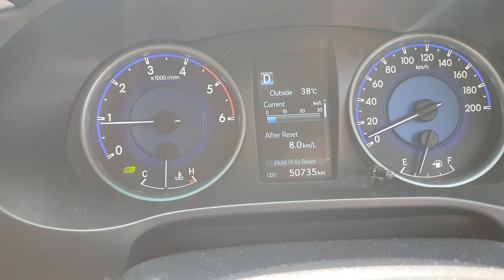Petrol Average ⛽️ | Garmiyn me Petrol average kam q ho jati he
fuel average  fuel average pakwheels  fuel average meter for car  fuel average of mehran  fuel average of honda 125  fuel average of suzuki cultus  fuel average kaise nikale, fuel average of altis 1.6  fuel average of kia picanto  fuel average of honda city 1.3